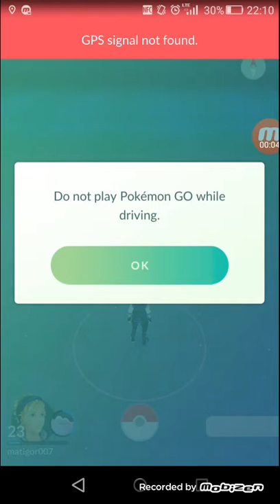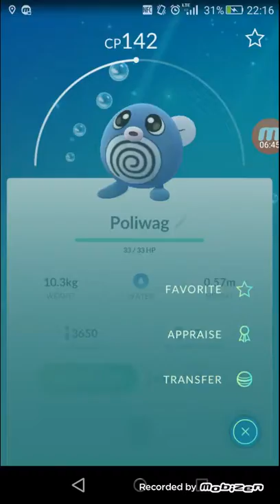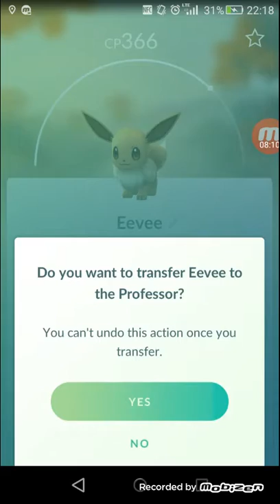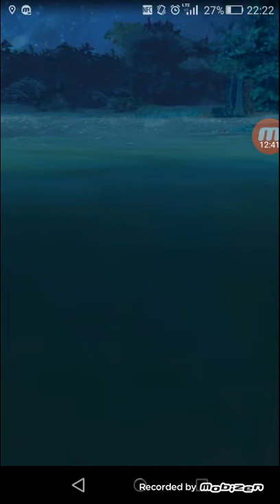Epicka noc z pokemonami walimy gyma